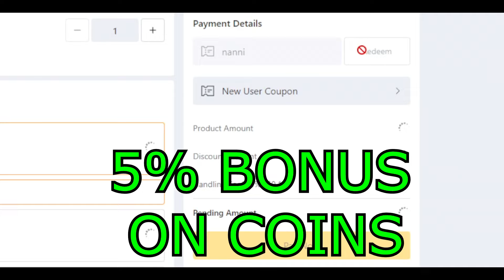BEST BRONZE PACK METHOD (TOTS WARM UP) EDITION!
In today's video i show you how to do bronze pack method (bpm) in fc 24

YOU will get:
EXCLUSIVE MEMBERS ONLY VIDEO's
(Priority questions) which i will be answer every time.
Exclusive badges and emotes.
Exclusive FULL BREAKDOWN of Guides on:
How to do the grind with no cut's or edits.
Plus you will be supporting the channel!

If you want to learn how to use players or what are the best chemstyles for each player and best positions for each player etc

Providing all Ea Sports FC 24 content from How to's. How to grind's to pack openings to trading advice!!